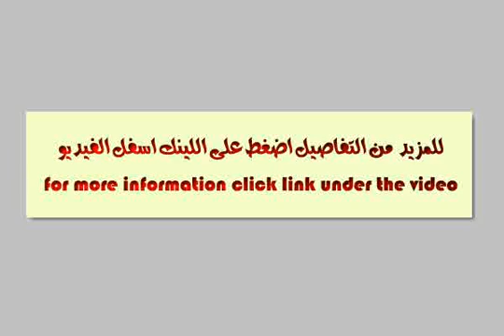Chalet for sale in al sokhna - mlseg.com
شالية مساحة 60 متر ( غرفة نوم - ريسبشن - مطبخ امريكى - حمام - تراس ) وحديقة خاصة بقرية الوادى بالعين السخنة للبيع باقل مقدم - قرية الوادى بالعين السخنة - Egypt Real Estate |    Ain ElSokhna |        Chalet For Sale